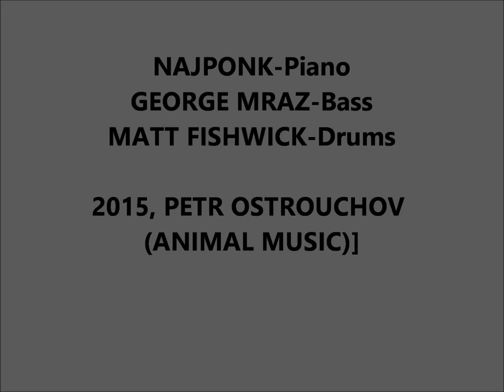Najponk/George Mraz/Matt Fishwick - Comin' Home Baby (Ben Tucker)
Najponk/George Mraz/Matt Fishwick - FINAL TOUCH OF JAZZ.

Najponk-piano,
George Mraz-bass,
Matt Fishwick-drums.

2015, Petr Ostrouchov (Animal Music)